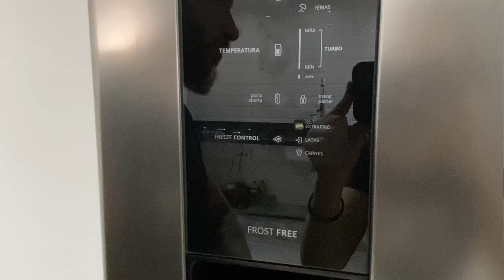REFORMA DA NOSSA CASA - Decoração industrial.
No vídeo de hoje mostro um pouco do motivo do nosso sumiço das redes, a reforma da nossa casa!

Reformar a casa não é fácil e espero que com o vídeo eu possa ajudar você que também esta passando ou vai passar por isso !

Como sempre, qualquer duvida ficamos a disposição !

Cooktop Cook Chef 5, PHILCO, Preta, Grande

Mesa de Jantar 4 Lugares Retangular Rivera F01 Industrial 136 Cm Preto Fosco - Lyam Decor

Geladeira Brastemp Frost Free 375 litros cor inox - BRM45HK 110V
Aquecedor Versátil 220V, 5500W, LORENZETTI, 7560040, Branco, Pequeno

Torneira Móvel Spray Gourmet Misturador Mono Comando Articulado

Chuveiro Acqua Duo 220V 7800W, Lorenzetti, 7510104, Preto/Cromado, Pequeno

Kit 4 Cadeiras Tolix Iron Design Preto Fosco Aço Industrial Sala Cozinha Jantar Bar

Espelho, Reduna, Adnet Redondo 50cm Preto com Alça Preta

Fritadeira Sem Óleo Mondial, Family-IV Digital - 3,5L, 127V, Preto/Inox, 1500W - AF-30-DI

Insta dos participantes do video